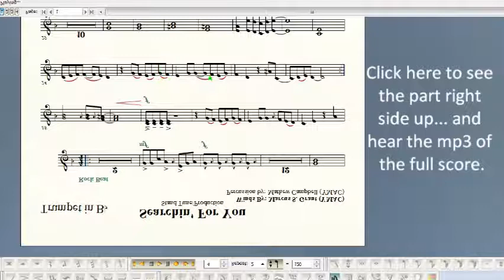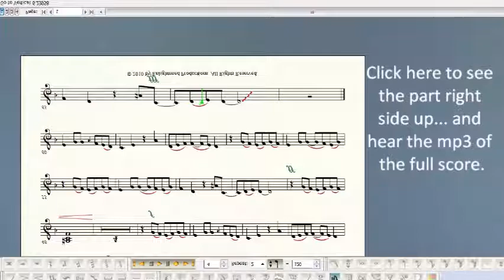Searchin' For You (Trumpet)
Do a hand stand, and you'll see the score perfectly =) this is an original composition.